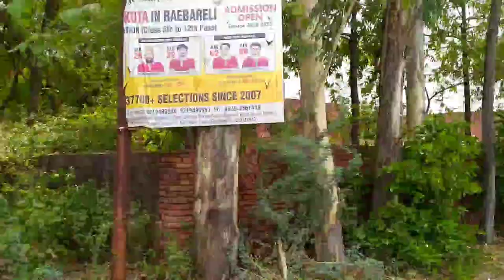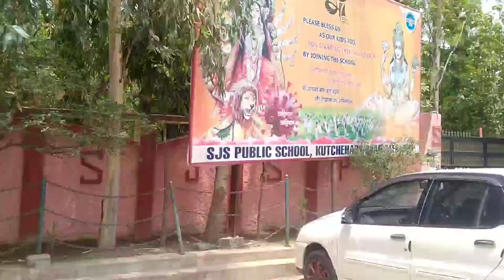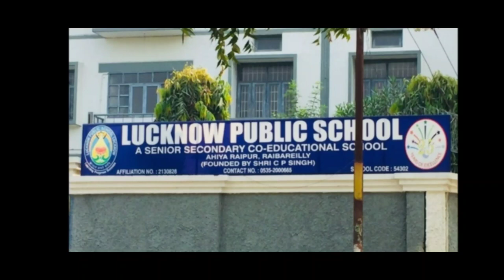रायबरेली जिले के दस बड़े और खूबसूरत इंटर कॉलेज।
Mi Vlogger.
Top Ten best Colleges in Raebareli District.
इस वीडियो के माध्यम से अपने रायबरेली जिले के 10 बड़े और खूबसूरत कॉलेज के बारे में बताया हैअरे यह कॉलेज रायबरेली क्षेत्र के अंतर्गत आते हैं उम्मीद करते हैं यह वीडियो आपको जरूर पसंद आई होगी वीडियो पसंद आया हो तो लाइक करके चैनल को सब्सक्राइब करिए।